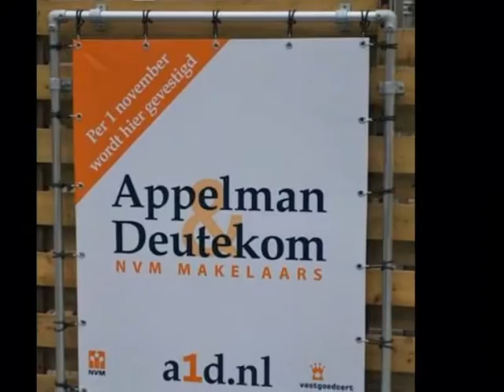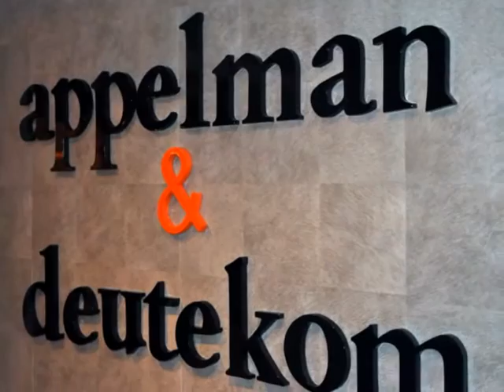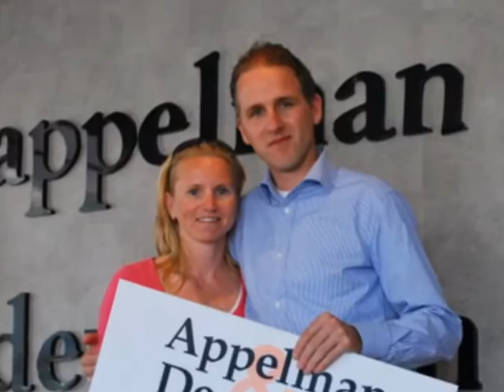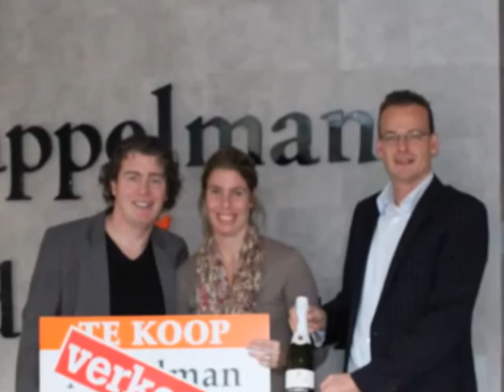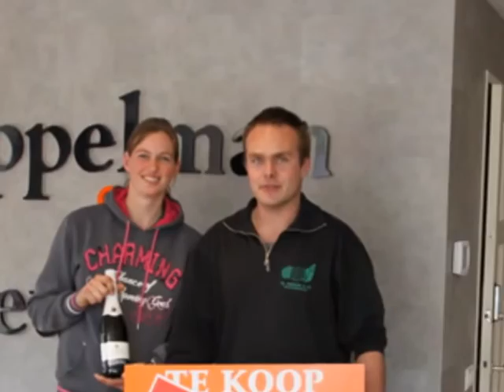Welkom bij Appelman & Deutekom NVM Makelaars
Appelman en Deutekom NVM Makelaars:
Uw bondgenoot op de woningmarkt!

Appelman en Deutekom NVM makelaars, een jong, dynamisch en professioneel makelaarskantoor met als werkgebied de gemeenten Heerhugowaard, Alkmaar, Heiloo, Bergen--Egmond--Schoorl, Langedijk, Harenkarspel, Hollands Kroon (Niedorp, Wieringen, Wieringermeer en Anna Paulowna), Schagen en Zijpe. Onze makelaars hebben gezamenlijk ruim 15 jaar ervaring in het aankopen, verkopen, taxeren en veilen van zowel woningen als bedrijfsmatig vastgoed.

Wij zijn actief in de wijde regio op het gebied van wonen, werken, taxeren, ondernemen, adviseren en financieren.

U bent bij ons aan het juiste adres voor:

• A tot Z verkoopbegeleiding
• Volledige of gedeeltelijke begeleiding bij de aankoop van uw woning
• Bouwkundige onderbouwingen bij de aankoop
• Financiële onderbouwingen
• Alle voorkomende taxaties en taxatierapporten incl. NWWI rapportage
• Projectmatige advisering
• Advisering bij nieuwbouw en/of (vastgoed)beleggingen

NVM makelaar

Wij zijn aangesloten bij de Nederlandse Vereniging van Makelaars in onroerende goederen en vastgoeddeskundigen (NVM), sectie Wonen / MKB. Onze makelaars zijn gecertificeerd en ingeschreven bij het kwaliteitsregister van de Stichting Vastgoedcert. Het voorgaande stelt ons in staat om al onze objecten op de meest uitgebreide manier te presenteren op de meest bekeken internetsite van Nederland. Met een bezoekersaantal van ruim 10 miljoen hits per maand is Funda veruit de grootste en bekendste internetsite van Nederland.

Aangesloten bij Funda.nl

Professionaliteit, kwaliteit & transparantie

Appelman en Deutekom beschikt over een breed scala aan presentatiemogelijkheden welke door onze makelaars tijdens de waarde-indicatie uitgebreid aan u zullen worden gepresenteerd. De speerpunten van ons makelaarskantoor zijn professionaliteit, kwaliteit en transparantie.

Appelman & Deutekom website

Taxeren & financieren

Alle bij ons werkzame makelaars zijn gespecialiseerd in het verrichten van taxaties voor het verkrijgen van een betrouwbaar waardeoordeel voor zowel particulieren, bedrijven als de overheid. Onze groeiende kring van tevreden relaties bewijst dat onze grondige kennis van de markt en de klantgerichte benadering van onze zeer deskundige medewerkers zeer op prijs worden gesteld.

Appelman & Deutekom is aangesloten bij het NWWI

Graag maken wij van de gelegenheid gebruik om u uit te nodigen bij ons op kantoor zodat u op een vrijblijvende en ongedwongen manier kennis kunt maken met onze enthousiaste medewerkers. Voel u vrij om even binnen te lopen bij ons op kantoor aan de Dorpsstraat 615 in Noord-Scharwoude!

Ons kantoor ligt centraal binnen het werkgebied wat ons in staat stelt uw belangen optimaal te behartigen.

U bent van harte welkom!

Neem direct contact op met Appelman & Deutekom